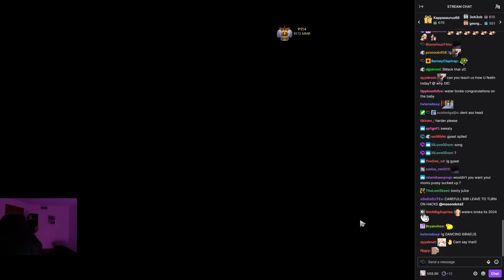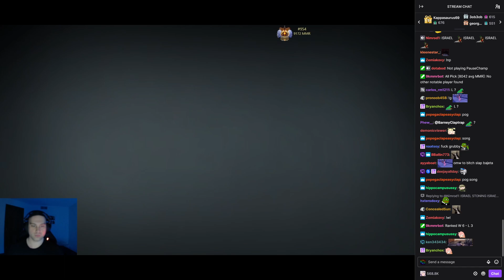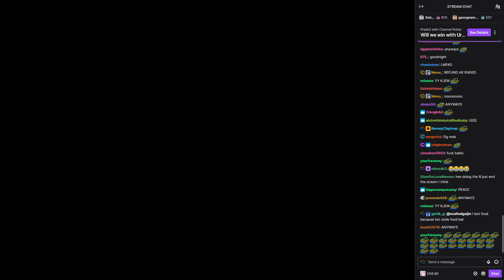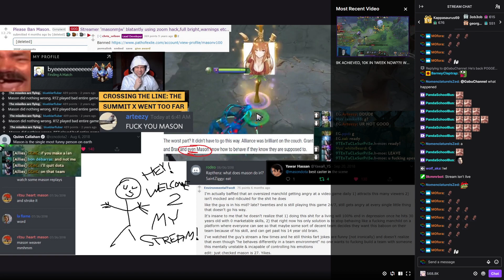06/02/24 Part 2 - 1080p PagMan - Unmuted Masondota2 Vod [With Chat]